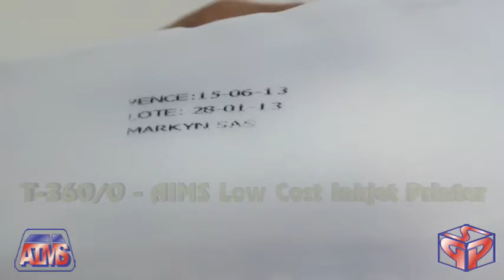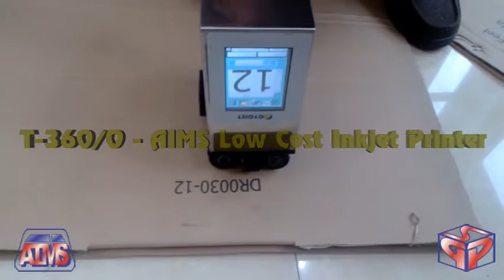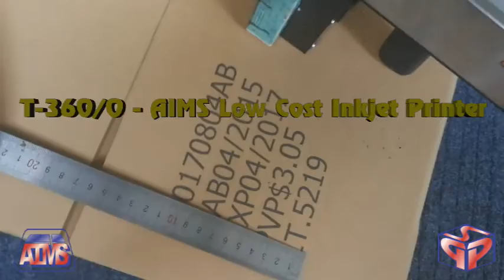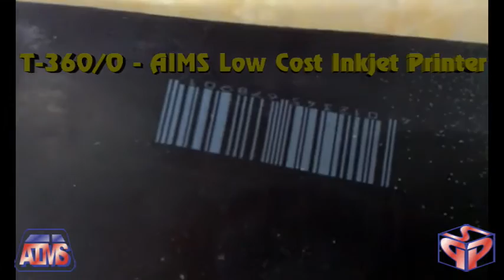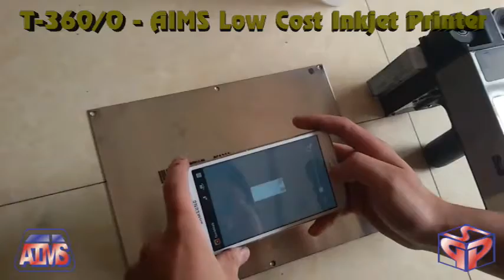IJP-T360/O - AIMS Low Cost Hand-Held / Online Non-Contact Ink Jet Printer. info@coding-india com